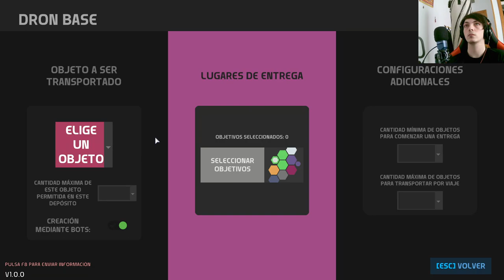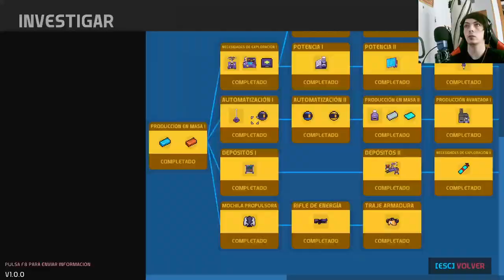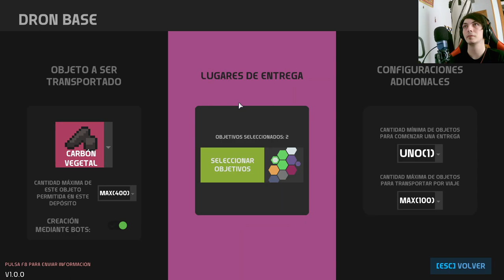Nova Lands: ¡Descubre el poder del super metal reforzado en este emocionante capítulo!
Sumérgete en el fascinante universo de Nova Lands y presencia la llegada del super metal reforzado en este cautivador capítulo. Únete a nuestros valientes héroes mientras enfrentan desafíos insuperables y desvelan los secretos detrás de este misterioso material. ¡No te pierdas esta emocionante entrega llena de acción, intriga y sorpresas inesperadas!